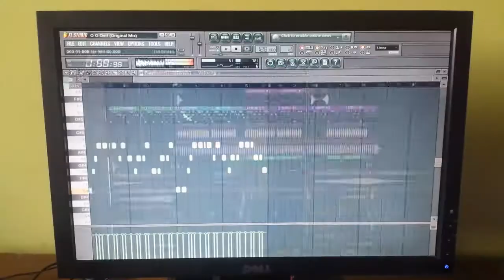AXIIN - O O Oe!! (Preview) COMING SOON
Proyecto en curso!!!